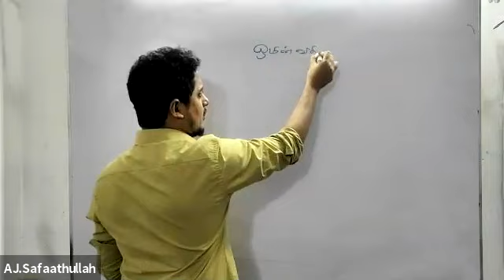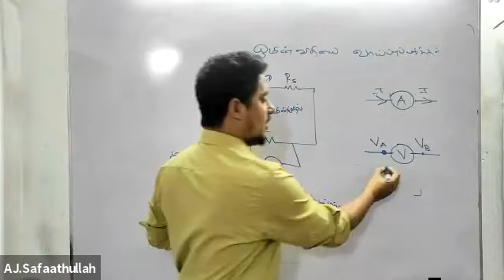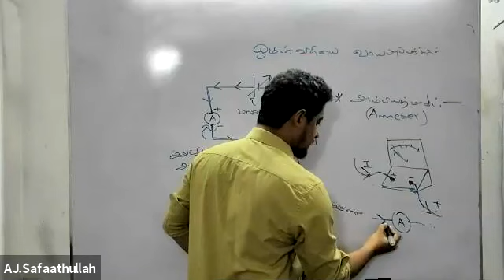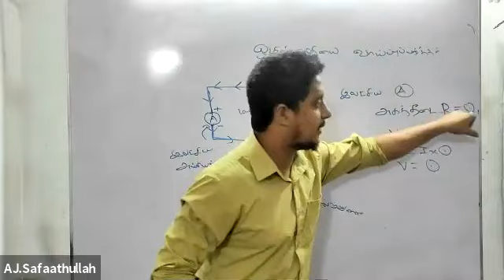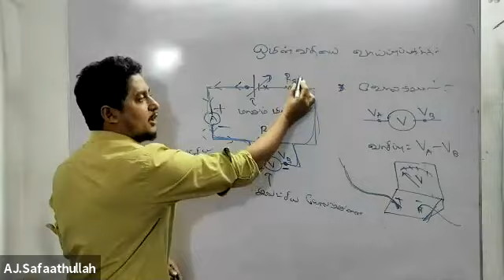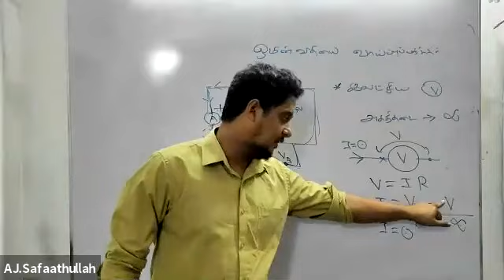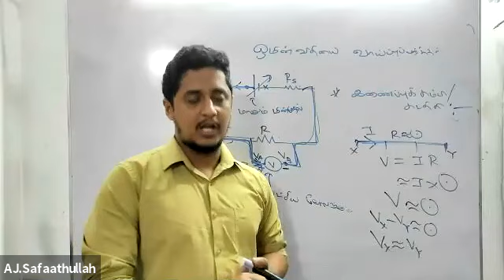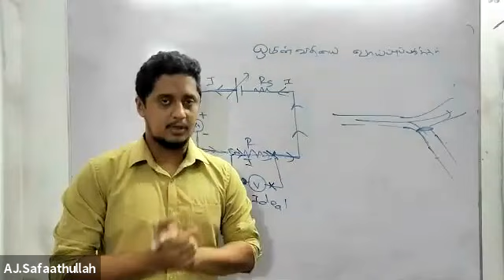Electricity- Electric Circuit introduction class (27/10/2021)